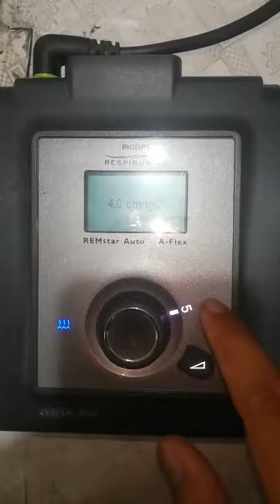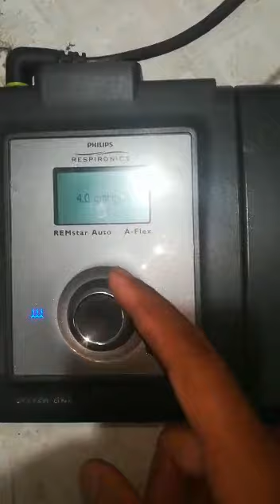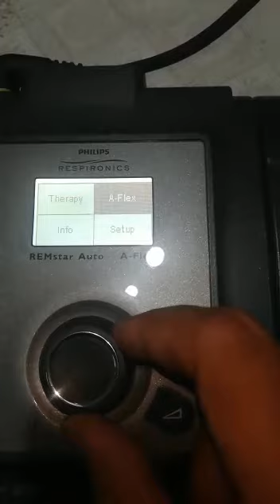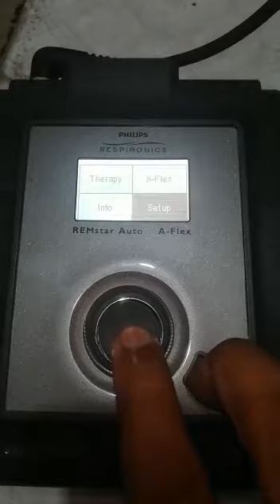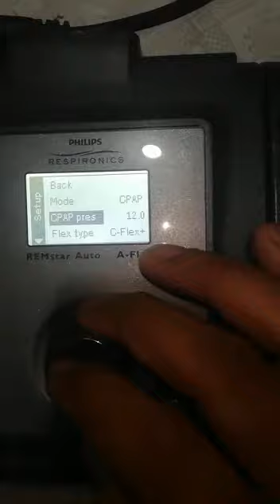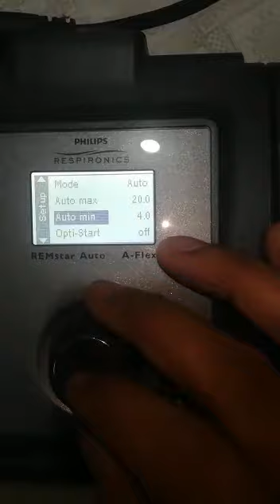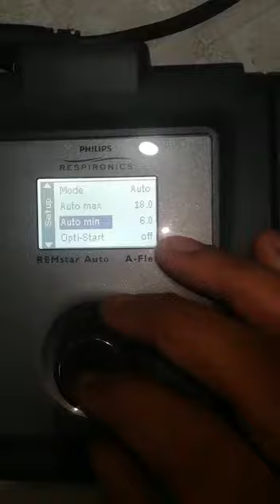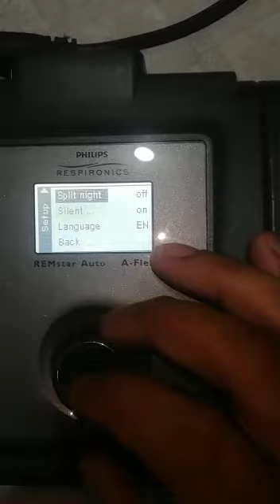Philips Auto Cpap Machine How To Use. Philips Auto Cpap Machine Complete demonstration .